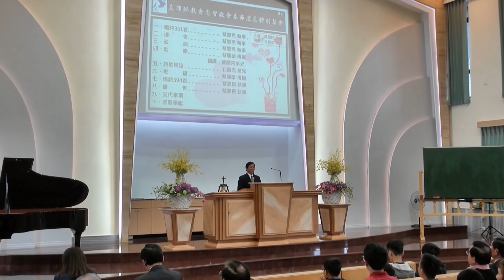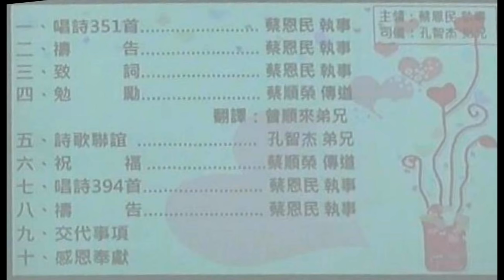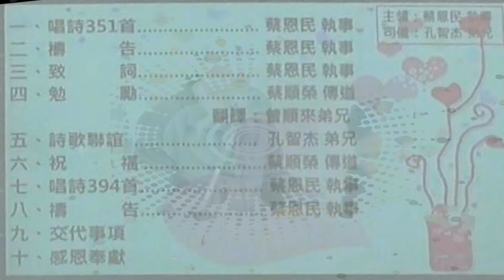tjc忠智教會_春節感恩特別聚會 2017/01/28 安息日 pm